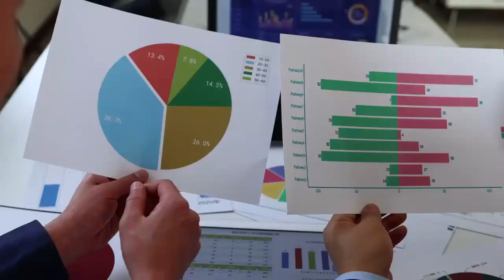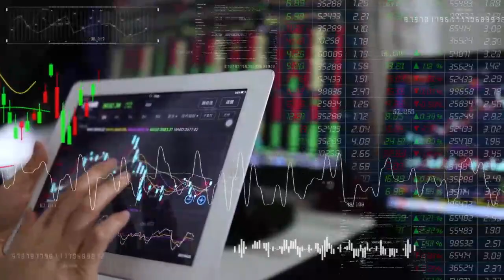Newsflash: Carlisle Companies Incorporated Analysts Have Been Trimming Their Revenue Forecasts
Market forces rained on the parade of Carlisle Companies Incorporated (NYSE:CSL) shareholders today, when the analysts downgraded their forecasts for this year. Revenue estimates were cut sharply as analysts signalled a weaker outlook - perhaps a sign that investors should temper their expectations as well.